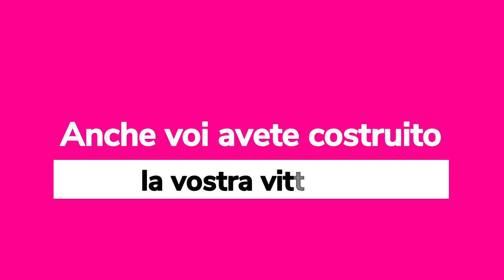2021 Toscano : un anno di sport e di vittorie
Un video motivazionale rivolto a tutto il Gruppo ripercorrendo i momenti che ci hanno emozionato in questo anno di successi sportivi per il nostro Paese.